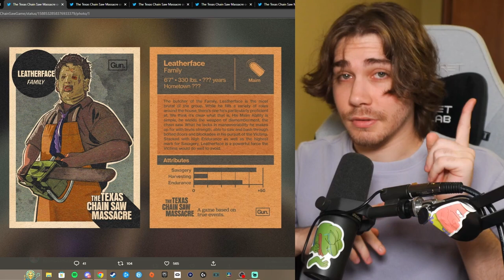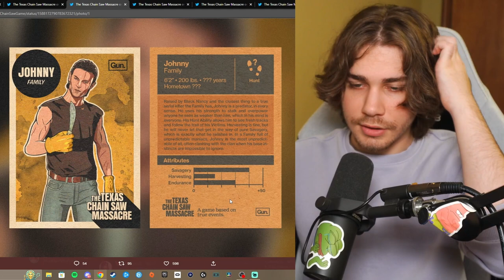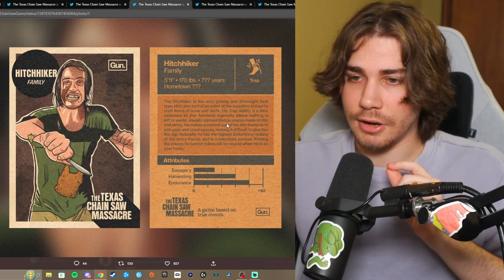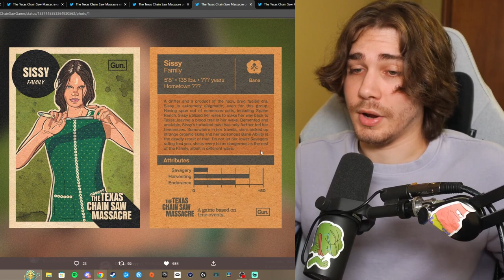ALL FAMILY / KILLERS BREAKDOWN! - The Texas Chainsaw Massacre All Family Stats & Abilities!!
The Texas Chainsaw Massacre Game Is Coming Soon! Here are all 5 Family Members aka Killers in the game!
0:00 Drop A Like!
0:36 Leatherface / Maime
2:33 All Attribute Meanings
5:44 Johnny / Hunt
8:14 Hitchhiker / Trap
10:15 Sissy / Bane
12:56 Cook / Seek